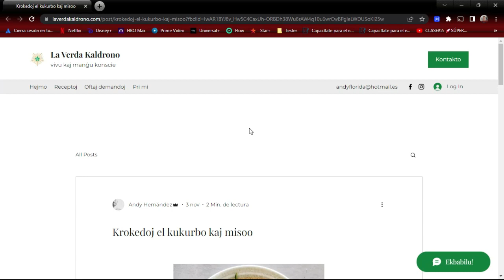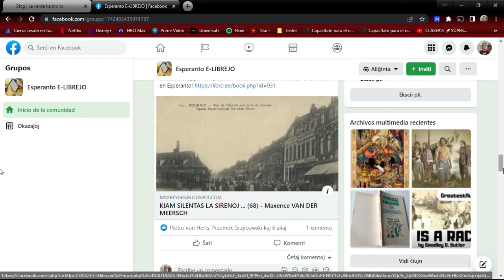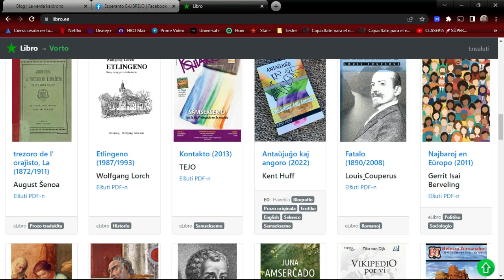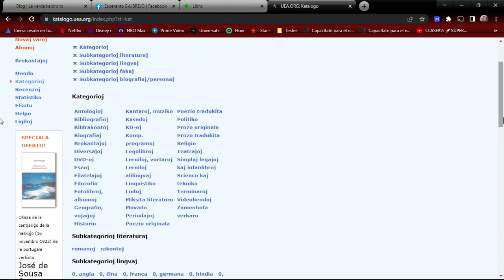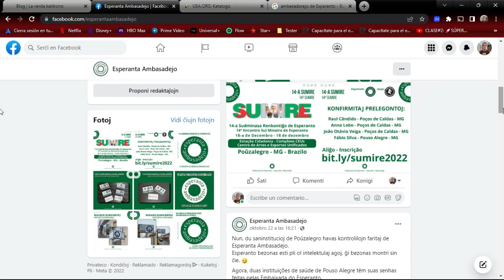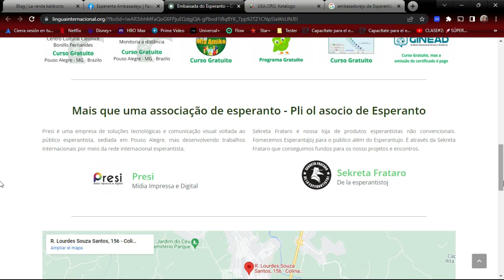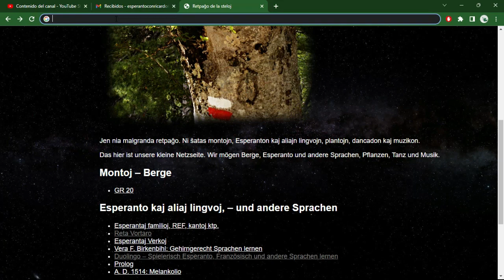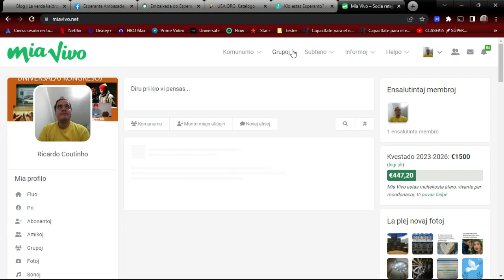Interesaj retejoj en Esperanto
Saluton al ĉiuj!

Hodiaŭ mi montras al vi kelkajn interesajn retejojn en nia lingvo.

Ambasejo de Esperanto
la eldonejo Impeto
La verda kaldrono
UEA katalogo
Reta vortaro
Mia vivo
Lernu.net